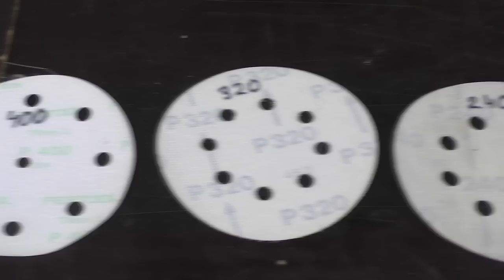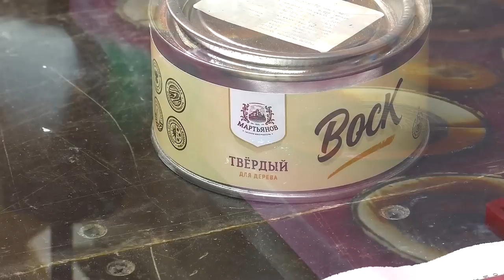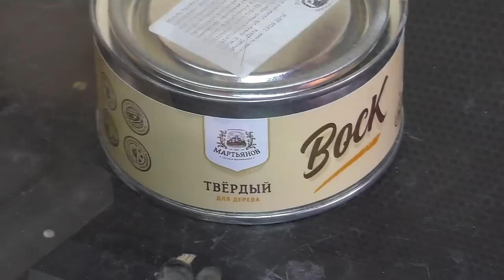4 УДИВИТЕЛЬНЫЕ САМОДЕЛКИ ИЗ ДЕРЕВА И ЭПОКСИДНОЙ СМОЛЫ!!! Сделай и ты себе!